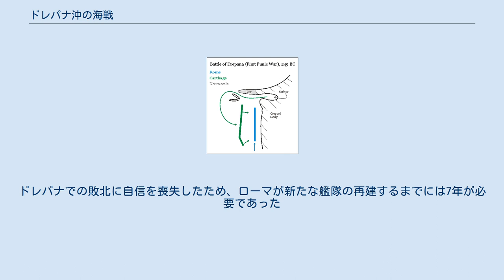ドレパナ沖の海戦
ドレパナ沖の海戦またはドレパナム沖の海戦は、第一次ポエニ戦争中の紀元前249年に、シチリア島西部のドレパナ（現在のトラーパニ）沖で発生した、カルタゴと共和政ローマの間の海戦。
 ミラエ沖の海戦やエクノモス岬沖の海戦での一連の勝利により、ローマ海軍はハミルカル（en）が守るカルタゴの牙城であるリルバイウム（現在のマルサーラ）の直接攻撃の自信を持つにいたった。
執政官プブリウス・クラウディウス・プルケルとルキウス・ユニウス・プッルスが率いるローマ艦隊はリルバイウムを海上封鎖した。
しかしながら、ローマ海軍が経験を積みつつあったとは言え、海上での機動能力に関してはカルタゴ海軍が優っていた。
ハンニバルという名の指揮官が率いる小戦隊は日中にも関わらず封鎖を突破し、リルバイウムの守備兵に補給物質を届けることに成功した。
夜になって、もはや不要となった馬を搭載し、ローマ軍の前をドレパナに向かって出航した。
 この企てが成功したことは驚きであり、カルタゴ群は同様な作戦を何回か繰り返した。
ローマ軍にとっては、屈辱以上のものであった：守備兵には食料が行き渡り、またカルタゴ本国とも連絡がついたため、封鎖の努力は全く無駄になった。
ローマは別の手を打つ必要があった。
 そのすぐ後に、ローディアンのハンニバル（en）として知られる勇敢な水兵が、ローマ艦隊の周りを駆け回って偵察し、またリルバイウム城内の様子をカルタゴ元老院とカルタゴ艦隊司令官のアドヘルバル（en）に伝達した。
 主席執政官のプルケルは、大胆な敵艦が投錨しているドレパナ港に奇襲攻撃を行うことを決断した。
艦隊は月の無い暗夜にリルバイウムを出帆した。
カルタゴの偵察部隊はこれを見逃したが、ローマ側にも視界が不良であったため戦闘隊形を組むことができないという不利があった。
夜明けにドレパナに到着した際には、ローマ艦は広範囲に散らばり、プルケルの旗艦が後部に位置する不十分な戦列しか形成できなかった。
カルタゴの偵察部隊が不恰好に接近するローマ艦隊を確認したため、奇襲の優位性は失われてしまった。
 旗艦上では、ある資料ではプルケル自身とされているが、戦闘の前に最高司令官として吉兆を占った。
ローマの宗教では、聖なる鶏がえさを食べる様子を観察することとなっていた。
鶏が与えた穀物を食べた場合は、神はローマに味方する。
しかし、紀元前249年のその朝、鶏は穀物を食べなかった - 不吉な予言であった。
この予期しない出来事に不安を感じていた乗員を元気付けるため、プルケルはすぐに別の解釈を持ち出した。
プルケルは聖なる鶏を海に投げ入れ「食べたくなければ飲ませようではないか」と言った（ラテン語でBibant, quoniam esse nolunt）。
 実際にこのような出来事があったかどうかは不明である。
同時代（とはいえ第三次ポエニ戦争時代の人物であるが）の歴史家ポリュビオスは、そのような記載はしていない。
ポリュビオスはカルタゴ海軍の艦隊運動が優れていたことが勝因としており、占い自体は行われたと思われるが、鶏のエピソードに関しては疑わしい.。
 港内のカルタゴ軍は、ローマ艦隊の動きをだまって見ていたわけではない。
艦隊指令のアドヘルバルは、ドレパナ港が封鎖されてしまう前に、港外に脱出するように直ちに命令した。
カルタゴ艦はドレパナを出航し、街の南側を通過して沿岸の2つの小島を回って外海に出た。
奇襲が失敗したことを悟ったプルケルは、戦闘隊形をとるように命令を出した。
しかし全てが不運であった。
シチリアの海岸線はローマ艦隊の背後にあり、カルタゴ艦隊は正面から攻撃をかける準備ができていた。
 アドヘルバルは勝利の機会を見逃さず、右翼戦隊にローマ艦隊の最後尾を攻撃するよう命令した。
結果はローマ艦隊の大敗北であり、プルケルが率いてきた殆どのローマ艦が撃沈された。
 プルケルはなんとか脱出し、恥を忍んでローマに戻ったが、反逆罪の罪をきせられた。
カルタゴとは異なり、ローマはプルケルを処刑することはなかった。
法廷に呼び出されたのは、鶏の一件で神聖を汚した行為のためであった。
プルケルは有罪となり、国外追放が宣告された。
政治生命もこれで終わった。
 同年、ハミルカル・バルカ（第二次ポエニ戦争で活躍するハンニバルの父）がシチリアでの軍事行動に成功し、またもう一人の執政官であるルキウス・ユニウス・プッルスが...